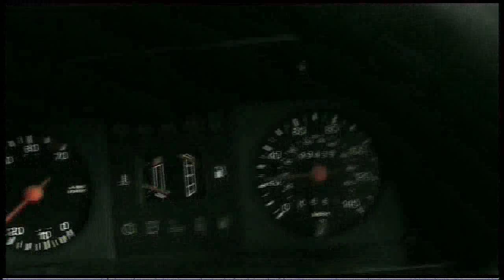Ford Dunton Track Day 2 Sept 2012 - onboard XR3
A track day at Fords Dunton Technical Centre. Frankie's Car Fest. This was organised to raise money for chairty and isn't a race but rather a parade of cars going around the track (no overtaking). I lost sight of the 1952 Ford Prefect behind me but kept in touch with the Escort Mk1 no problem. I loved the winding banked curves.

This video was on the first lap and I hope you share in my enthusiasm as I act like a big kid. It wasn't as fast as the track day I did at Goodwood where my other XR3 hit 110mph. Nevertheless it was great to be on this iconic track where the car was developed along with so many other great Fords.

Thanks to the organisers, especially Alan. Organised in aid of St Francis Hospice.

Internet search 'St Francis Hospice' to buy still shots.